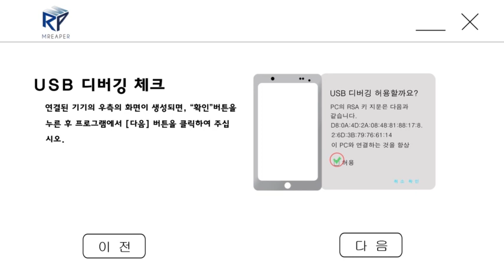아직도 직접 가서 복구하는 거야..?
시간도 없는데 간단한 스마트폰 복구는
집에서 바로바로 해야 하지 않겠어?

시간 절약을 위해 사용방법 영상까지 올려뒀으니
엠리퍼 모르는 사람 없게 해주세요~~!